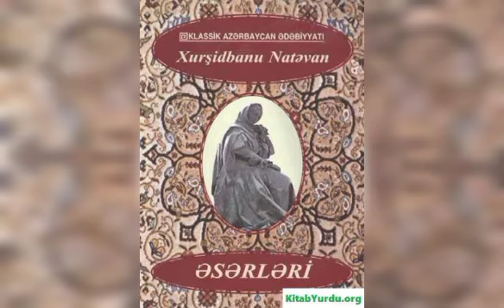Xurşudbanu Natəvan-290 il